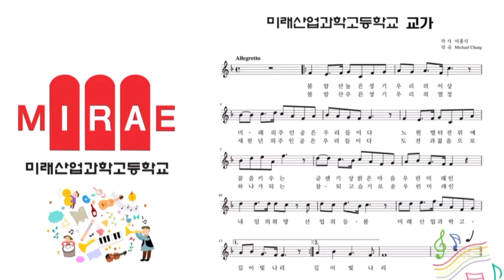미래산업과학고 교가연습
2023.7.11.(화) 1학년 교가연습
코로나19 시대를 지나며 뚜렷한 흔적은 마스크를 쓰면서 입을 보이지 않았다는 것입니다. 그래서 목소리를 높여서 교가를 부르는 교육도 필요한 현실이 되었습니다. 내일 부터 시작되는 수련회 활동에서 교가를 부르는 미션을 대비하기 위한 예비 활동도 진행 되었습니다.